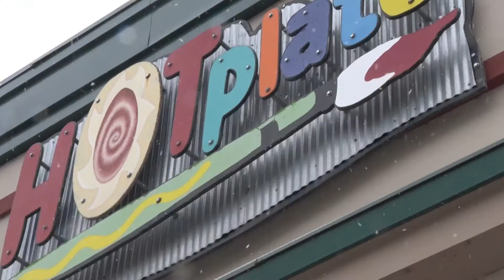HOTPLATE 03/13/18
HOTPLATE PKG